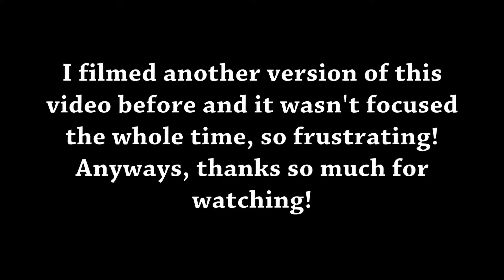Ways to Make Money as a Teenager